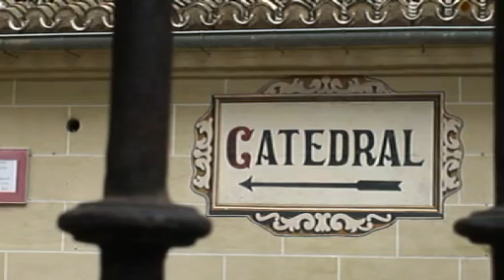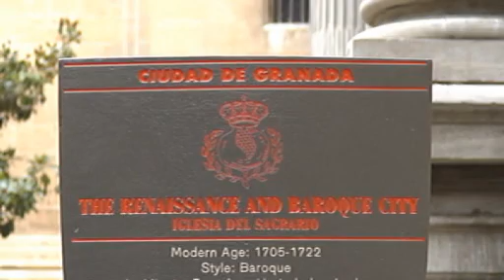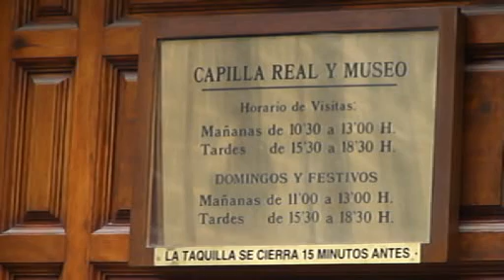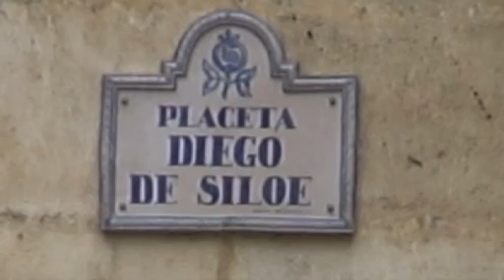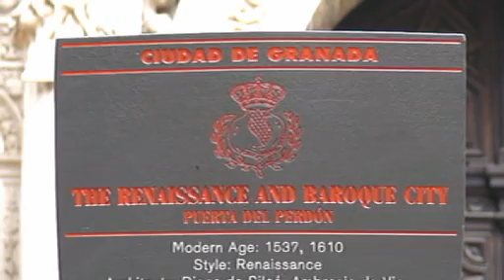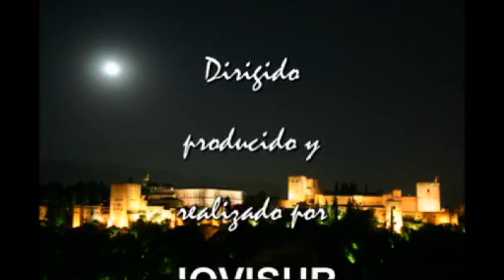VIVA GRANADA QUE ES MI TIERRA. CATEDRAL. 3ª PARTE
3ª Parte de Varios Videos, donde se muestran los múltiples Monumentos que tiene Granada, y los muchos lugares que se pueden visitar: ALHAMBRA, GENERALIFE, PALACIO DE CARLOS V, CATEDRAL, IGLESIAS, MUSEOS, MURALLAS, PLAZAS, PUERTAS,,,,,, acompáñenos